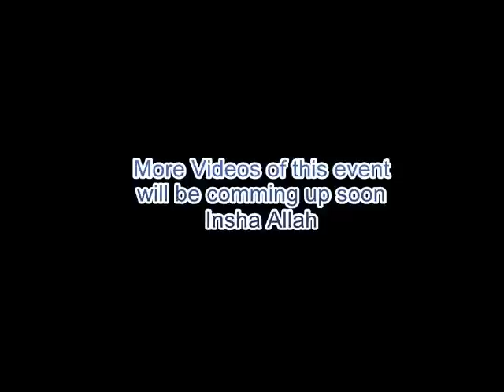Bic Dugsi Students Reciting Tuhfatul Adfal